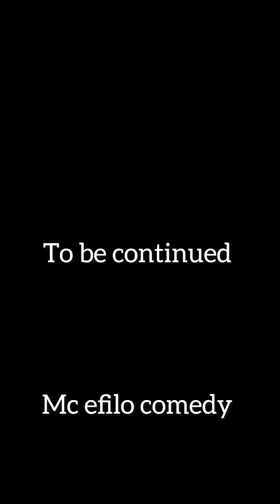African Teacher (2024 latest Nollywood comedy movie)comedy